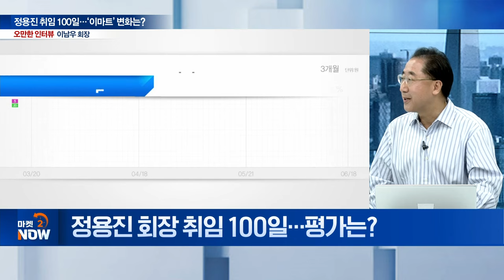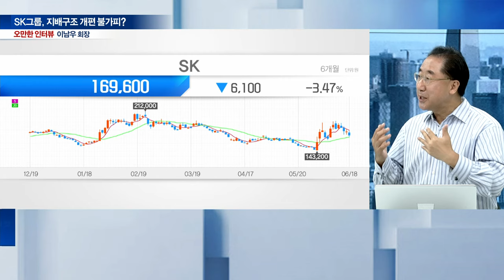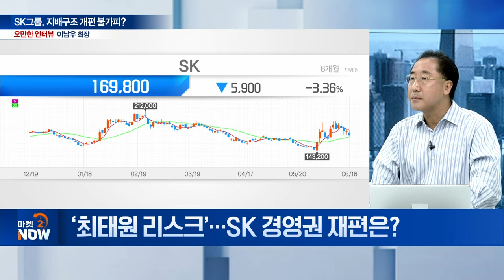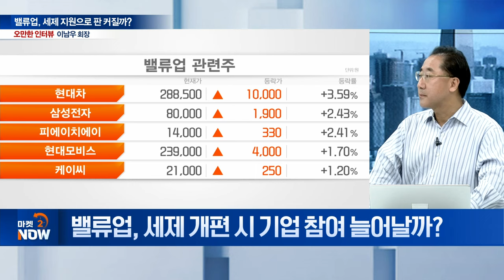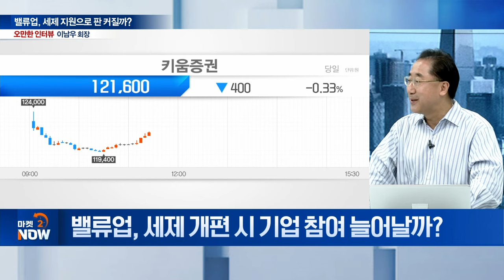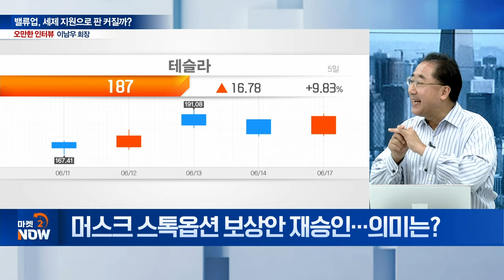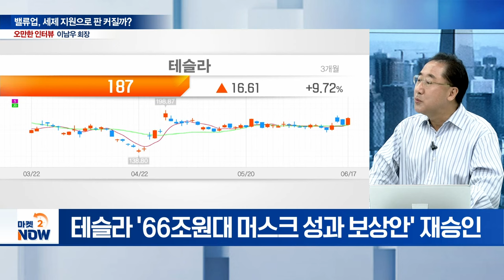이마트 주가 '최저'...신세계가 할 일 | 금투세 반대 이유 / 이남우 한국기업거버넌스포럼 회장 [오만한 인터뷰] | Market Now (20240618)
주제1: 정용진 취임 100일... ‘이마트’ 변화는?
Q. 정용진 회장 취임 100일... 평가는?

주제2: SK그룹, 지배구조 개편 불가피?
Q. SK, 지주사 가치 변화는?
Q. ‘최태원 리스크’... SK 경영권 재편은?
Q. SK, 자사주 소각에 소극적...? 전망은

주제3: 밸류업, 세제 지원으로 판 커질까?
Q. 밸류업, 세제 개편 시 기업 참여 늘어날까?
Q. 대통령실, ‘감세 정책’ 시동... 금투세 향방은?

주제4: 2024 하반기 증시 전망
Q. 머스크 스톡옵션 보상안 재승인... 의미는?